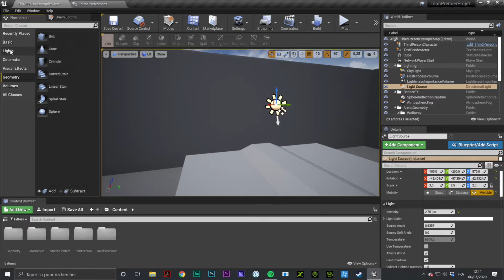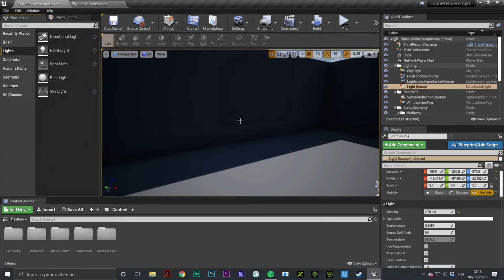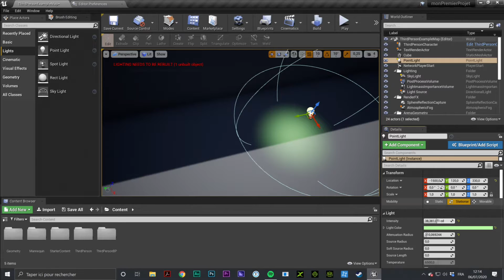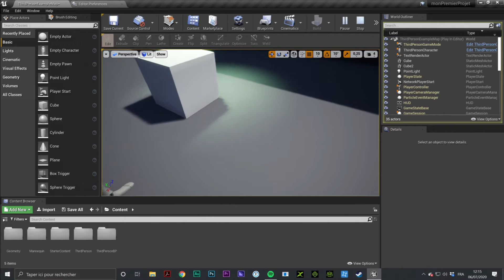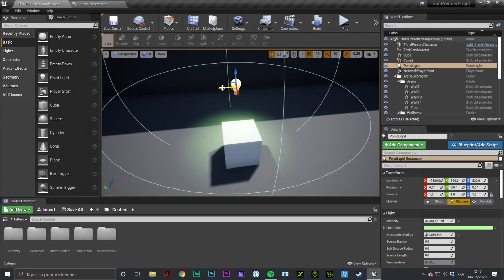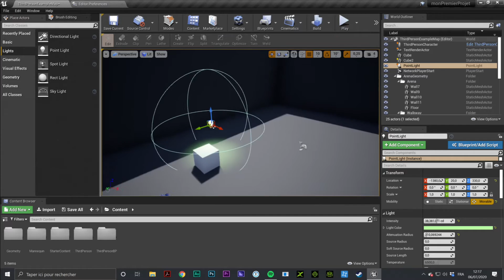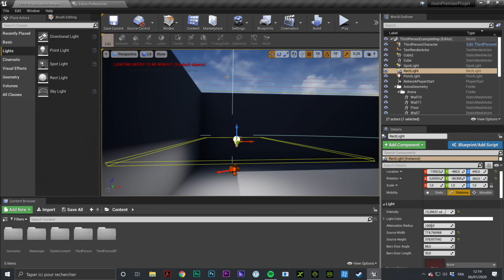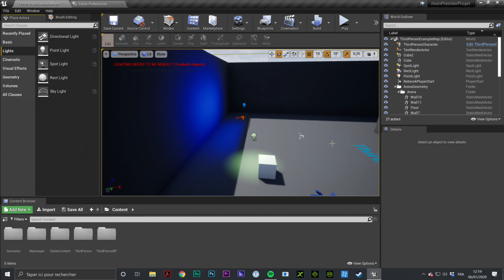Les bases de l'éclairage - Guide du débutant Unreal Engine 4